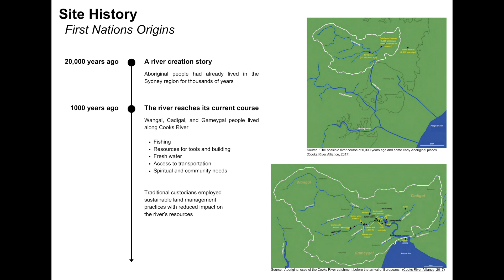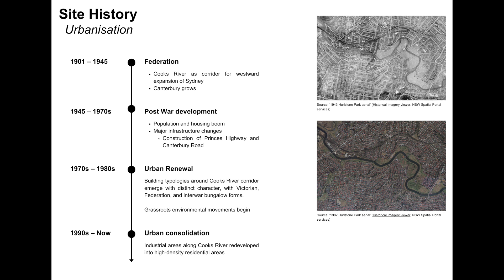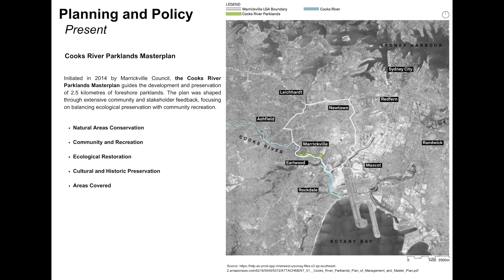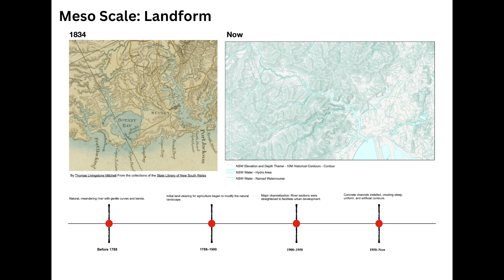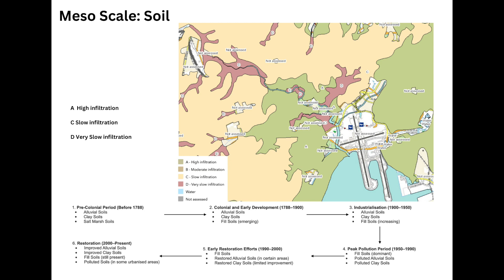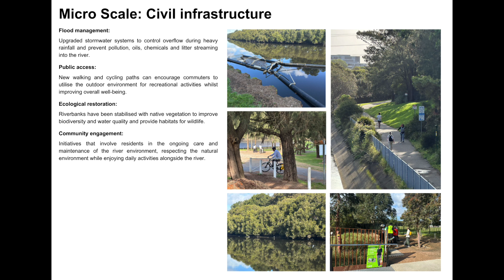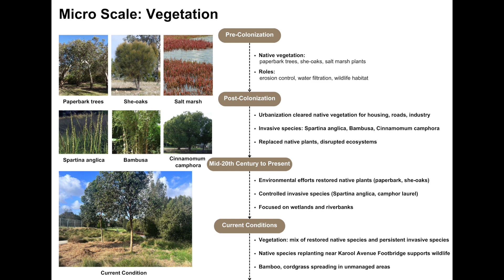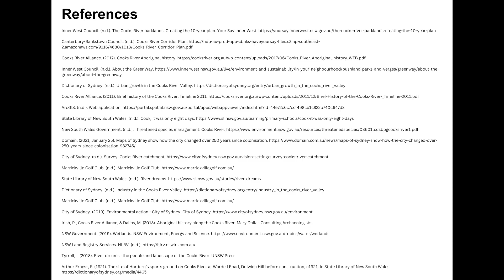ARCH9063 A2 Presentation Recording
Tutor: Chakshu Bansal
Unit Coordinator: Ian Woodcock
Group 3:
Lingyu Deng
Ricky Meng
Donna Tsang
Danielle Tang